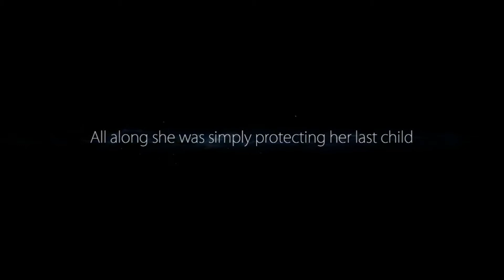Ori and the Blind Forest - Road to Sorrow Pass [ Part 14 ]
Hello everyone! MrEuphoric here.

In this episode, we take on the road to Sorrow Pass, entering the official last 20% of the game. Oh boy oh boy, Ori's about to end.